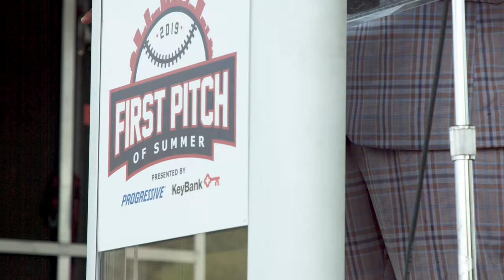First Pitch of Summer presented by Progressive & KeyBank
First Pitch of Summer presented by Progressive and KeyBank celebrated Cleveland’s rich baseball heritage with 1,000 community members "pitching" a baseball from the historic League Park to the modern Progressive Field. The baseball traveled approximately three miles, tossed from one person to the next, on a journey to become the ball used for the ceremonial first pitch in the Cleveland Indians vs. New York Yankees game on June 8.

In true Cleveland fashion, we made a party out of the event. League Park was the hub, with a festival leading complete with music, roaming entertainment, baseball-themed games and displays, vendors, food trucks, health resources, Baseball Heritage Museum tours and autograph sessions with Cleveland Indians legends.